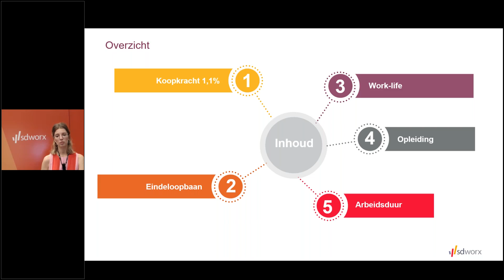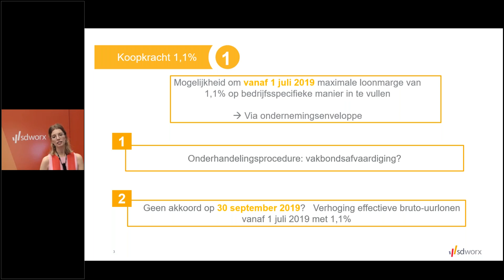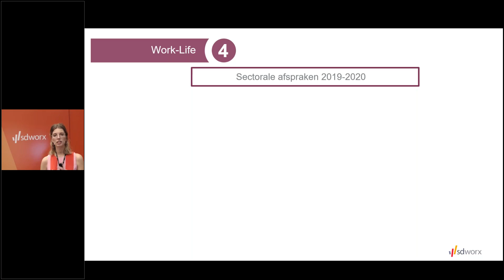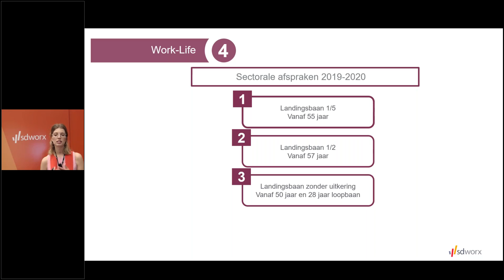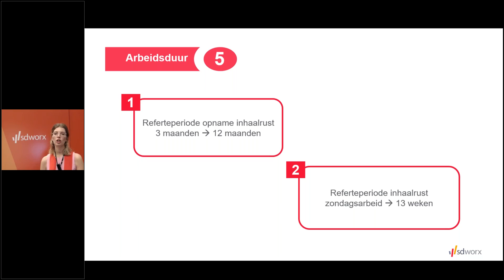Sectorakkoord - PC 111.01